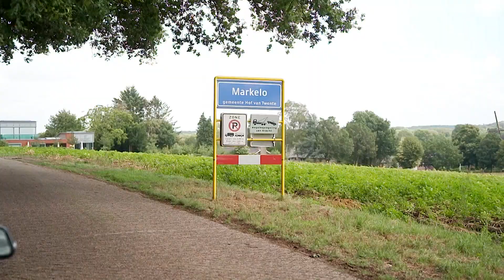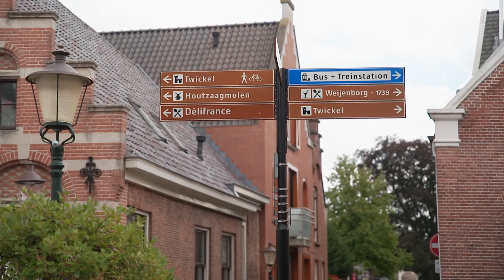Uitzending 2 RTL4 Way of Living - Mooi Twente Lodges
Uitzending van zondag 1 november vanuit Twente. Sanne Heijen van het RTL4 programma Way of Living en Patricia Blauw van MyNextHome hebben het project Mooi Twente Lodges bezocht en gaan verder Twente ontdekken. De serie bestaat uit 2 afleveringen waarvan zondag 25 oktober 2020 de eerste en op zondag 1 november de tweede op RTL 4 was uitgezonden.  Meer informatie